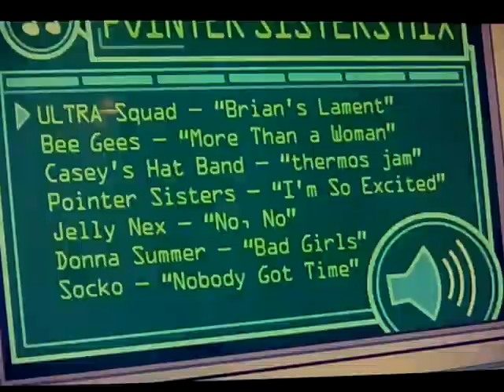Teen titans go cyborg turns into a computer